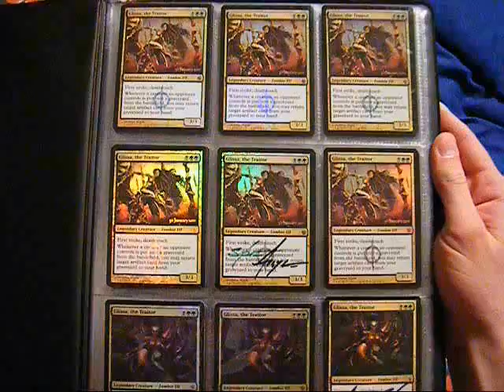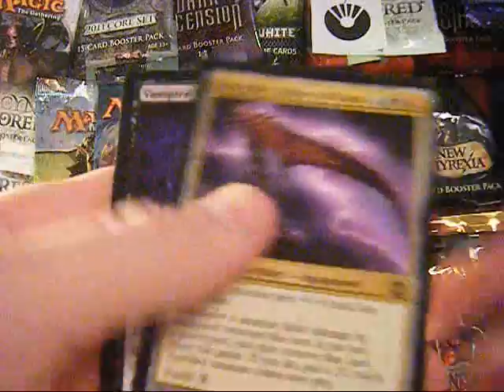Trade Confirmation for Bobby from JaykeIsFat